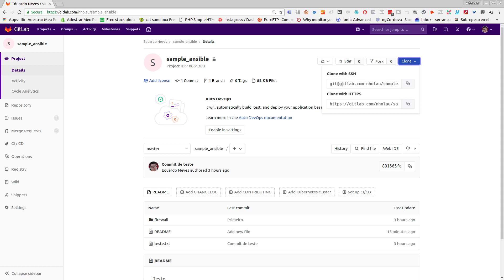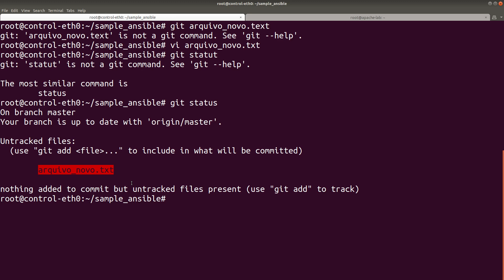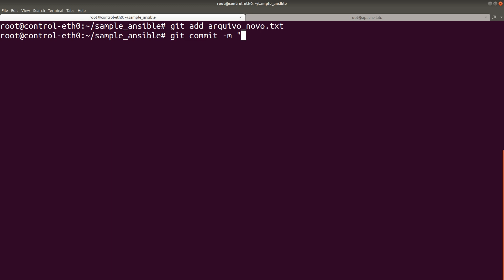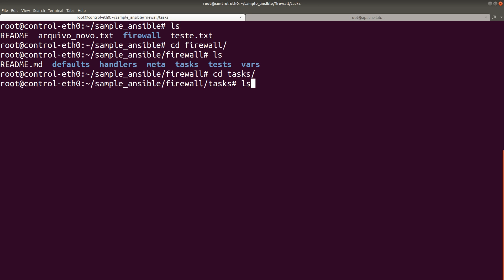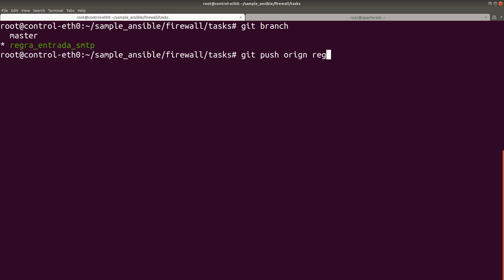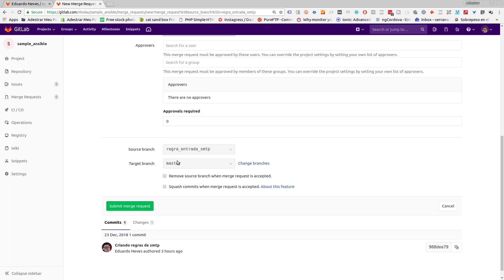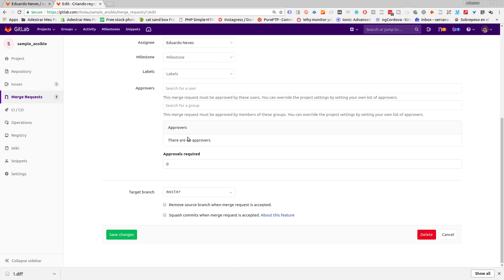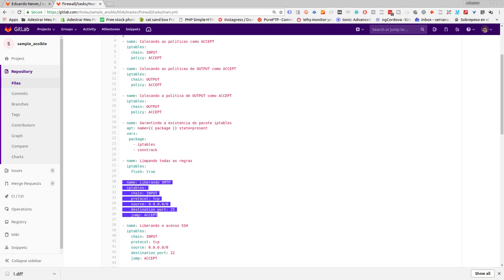[ Dicas Devops #3 ] - Básico de GIT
✅Toda semana tem conteúdo novo aqui no meu canal do YouTube.

🫱🏻‍🫲🏼Compartilhe esta aula com alguém que precisa dominar a Observabilidade